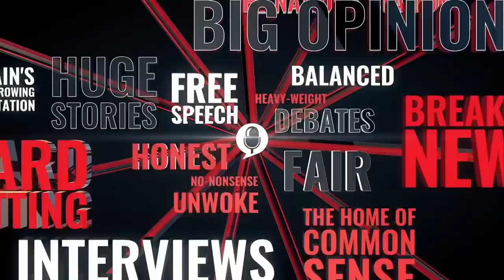Richard Tice | 26-Sep-21